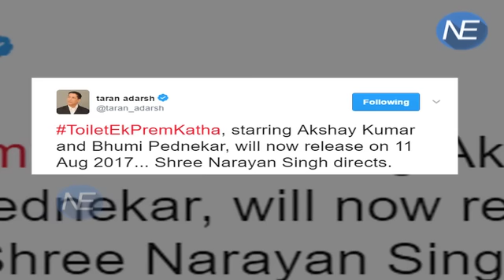Fans लें दिल थाम, Srk और Akshay में होने वाली है जबरदस्त भिड़ंत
The Bollywood Superstars Shahrukh Khan And Akshay Kumar Will Clash On The Box Office For Their Upcoming Movies, Toilet Ek Prem Katha & Rehnuma On August 11th . Watch This Video To Know More!